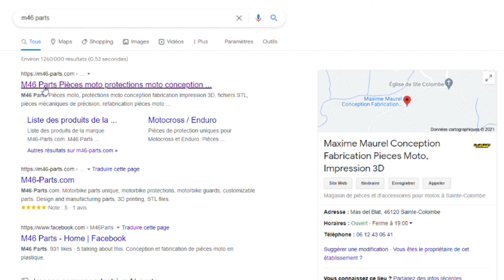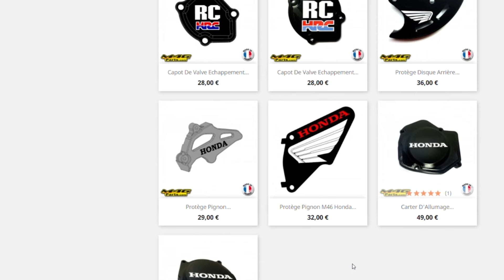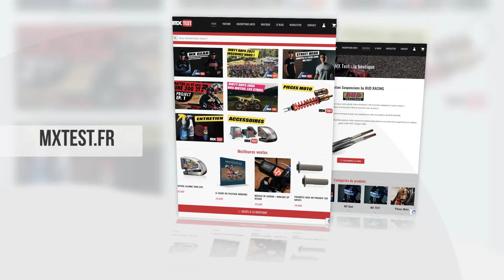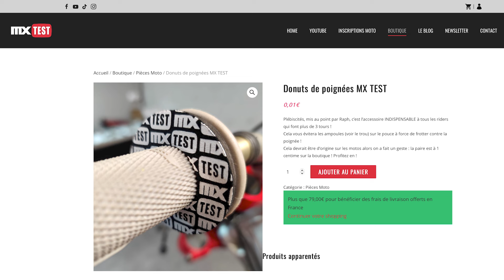700 MAICO : Elle nous a mis KO au premier round...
Vous en rêviez TOUS de cette recette aphrodisiaque !
Donc juste pour vous, il était temps de se lâcher au bar du MX !
Alors on a mélangé un terrain de Motocross et 700cm3 de Maico !
Attention à la gueule de bois...

MX Sportbikes a travaillé comme un fou pendant des mois pour sortir cette moto mythique, fantasmagorique qui épuisera tous les superlatifs.
La vendra-t-il ? La gardera-t-il ? Dites lui ce que vous en pensez dans les commentaires !
Et suivez le sur les réseaux : ces réalisations sont folles

Merci à M46-parts.com pour le partenariat !
Maxime se prend pour Dieu dans le Sud-Ouest et peut vous créer une machine complète (quasiment) à partir d'une bielette ! L'impression 3D c'est fou !

LE PROGRAMME by MX TEST est en ligne !
Envie de progresser en MX ou Enduro ? Envie d'avoir du style ? D'éviter les chutes ?

Pensez aux partenaires de MX TEST lorsque vous commandez vos pièces !

Cela fonctionne sur notre propre boutique MXTEST.fr pour des produits sur-validés par Raph & PP
3AS-RACING.com pour le plus gros choix de pièces de rechange
BUD-RACING.com pour les pièces 100% Racing
ASSURETONSPORT.com pour assurer une journée de roulage hors circuit homologué ou à l’étranger
MXLIGHTFR.com sur vos plaques alu personnalisées mais aussi sur theboxmxlight.com
DSTOCK41.com (5%) sur tout l'outillage